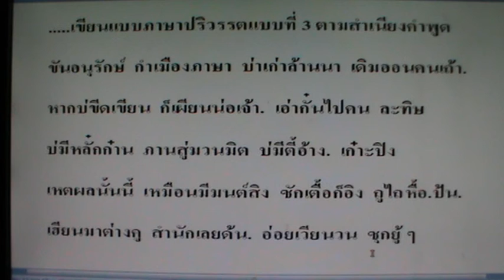164 ต่างสำนัก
ค่าวจ๊อย ต่างสำนัก โดยนายกิ้น.  สิงห์เคอาร์